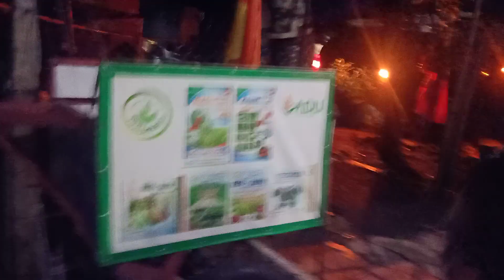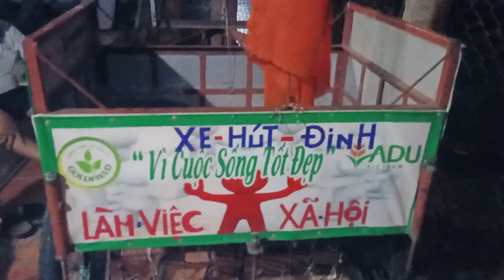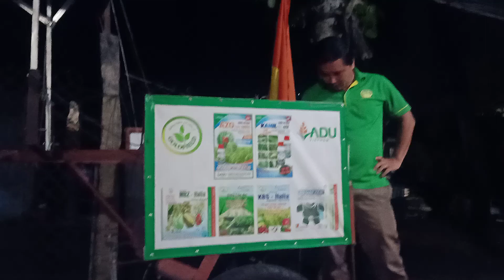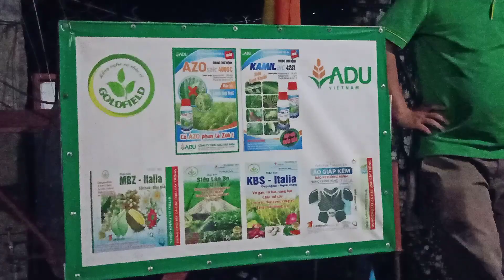ADU-GOLDFIELD VÌ CUỘC SỐNG CỘNG ĐỒNG